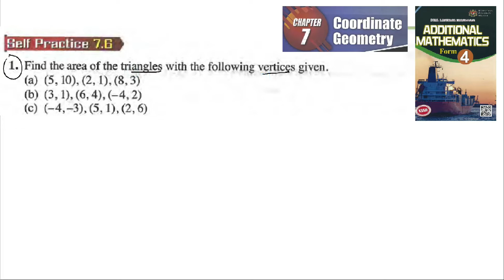Coordinate geometry self practice 7.6 Q1 latih diri 7.6 geometri koordinat add maths tingkatan 4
Coordinate geometry self practice 7.6 Q1 latih diri 7.6 matematik tambahan geometri koordinat add maths tingkatan 4

Find the area of the triangles with the following vertices given.